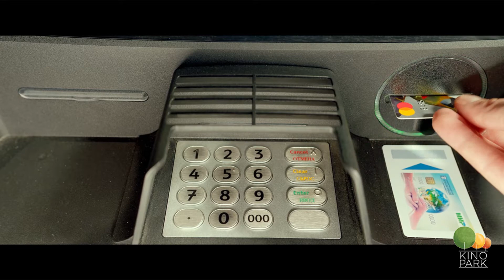ԸՆՏԱՆԵԿԱՆ ԲՅՈՒՋԵ | СЕМЕЙНЫЙ БЮДЖЕТ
Ընկերասեր ընտանիք՝ մայրը դաշնամուրի ուսուցիչ է, հայրը` գրավչության դիզայներ, բլոգեր դուստր և ռոմանտիկ որդի, ինչպես շատերը, բնակարան է գնում հիփոթեքով: Սակայն շուտով պարզվում է, որ դրա համար չկա վճարելու միջոց: Այժմ, փողոցում չմնալու համար, Ֆրոլովները պատրաստ են ամեն ինչի: